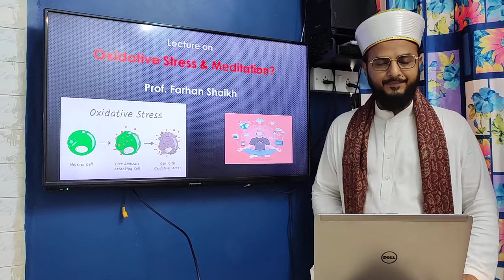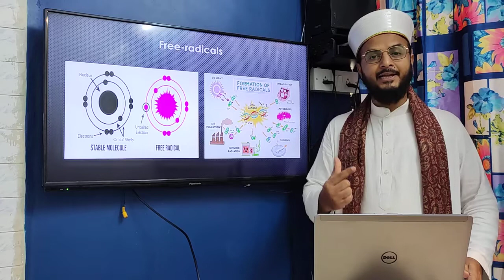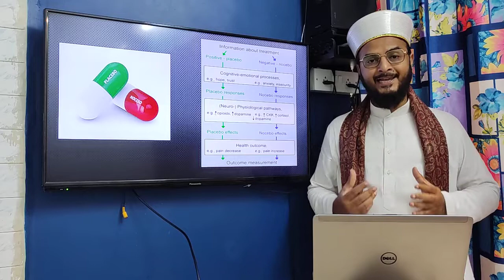Stress & Meditation|Placebo effect|اسٹریس اور میڈیٹیشن|- BAYAAN BY HAZRAT DILDAR PEER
Hazrat Dildar Peer

Stress & Meditation|Placebo effect
Bayan by Sufi Dildar Peer

اسٹریس اور میڈیٹیشن
بیان :پروفیسر الحاج  خواجہ شیخ محمد فرحان شاہ قادری چشتی دلدار پیر مدظلہ العال

स्ट्रेस और मैडिटेशन
सूफी दिलदार पीर

Khalifaye Sarkar MAROOF PEER Maddazillahul Aa'li